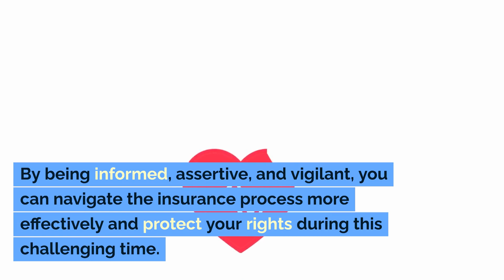Dealing with Insurance Companies After a Truck Accident Lawyer Yonkers NY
Dealing with Insurance Companies After a Truck Accident: Navigating the Path to Fair Compensation

Navigating the complexities of dealing with insurance companies after a truck accident can be overwhelming. To maximize your chances of receiving fair compensation, it's crucial to approach the process strategically. Start by promptly filing a claim, providing accurate and detailed information about the accident. Be prepared for interactions with insurance adjusters, keeping in mind that they may try to minimize settlements. Document all communication, maintain a consistent record of your injuries and damages, and consider seeking legal representation to level the playing field. By being informed, assertive, and vigilant, you can navigate the insurance process more effectively and protect your rights during this challenging time.